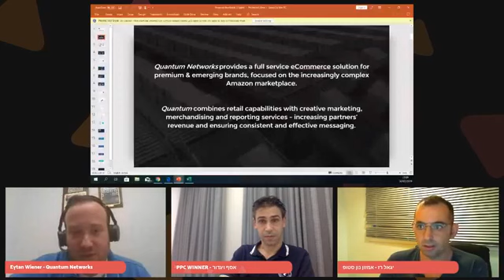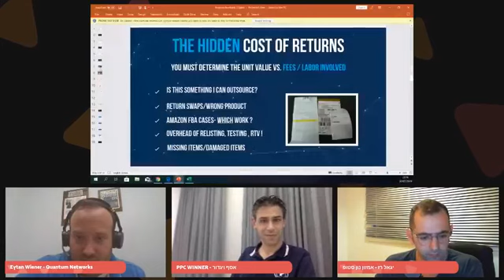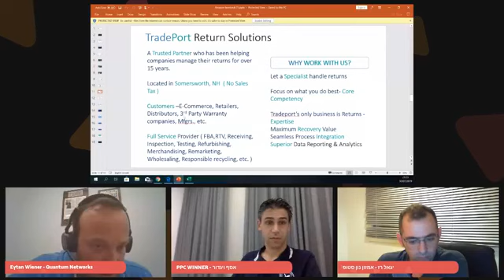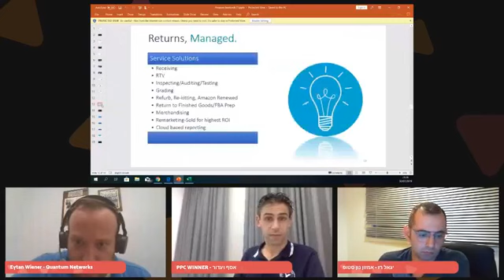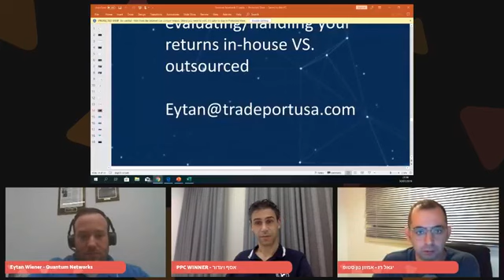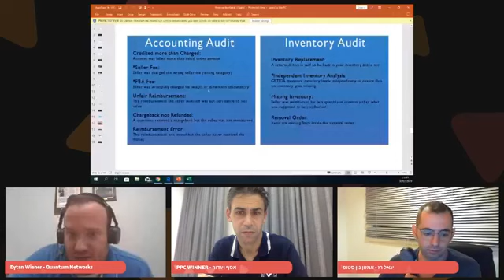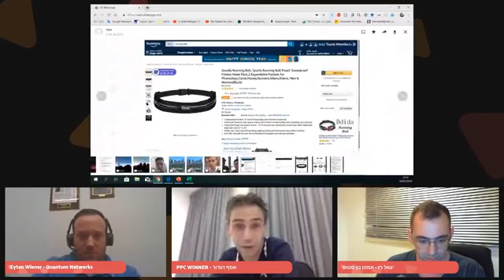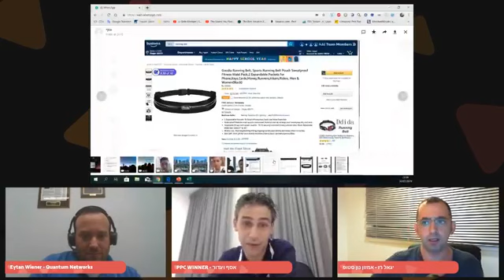איתן ווינר | Quantum Networks | התנהלות נכונה של החזרת מוצרים והחזרים כספיים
Eytan Wiener, המנכ"ל והבעלים של Quantum Networks המייצגת למעלה מ-200 מותגים בשווקי האונליין בלייב בלעדי באמזון נון סטופ. למי שלא מכיר, קוונטום נטוורקס היא אחת החברות המובילות בתחומה בארה"ב המגלגלת מכירות שנתיות בסכום זניח של 180 מיליון דולר בשנה ויש לה הרבה מה לתרום לכם.

לתשומת ליבכם: הלייב מתקיים בשפה האנגלית

למי מיועד?
כל מי שסוחר או שוקל לסחור באמזון

 הלייב מתמקד בנושאים הבאים:
🔸 החזרת מוצרים Returns management  – התנהלות נכונה
🔸 החזרים כספיים Amazon auditing/reimbursements – אמזון ככל הנראה מחזיקה בכספים שמגיעים לכם ואתם לא טורחים לבקש. בלייב נדון בנושא מ-2 כיוונים: מה אמזון חייבת לכם ומה האופציות העומדות לרשותכם לקבלת אותם כספים?